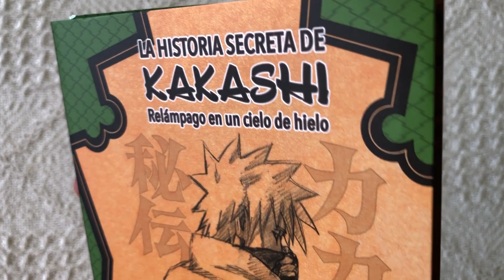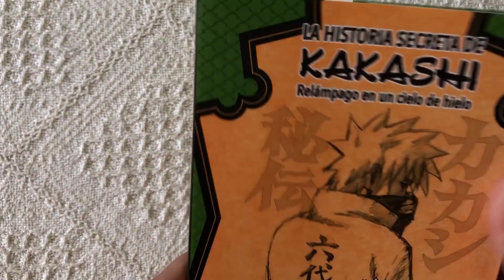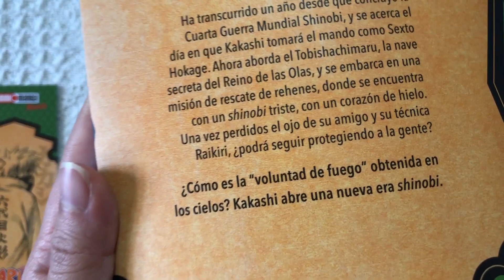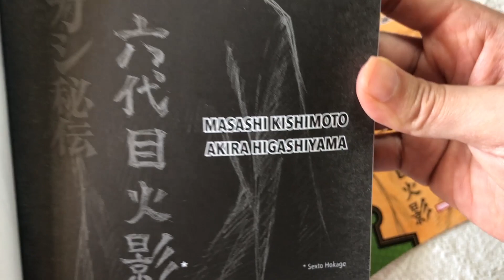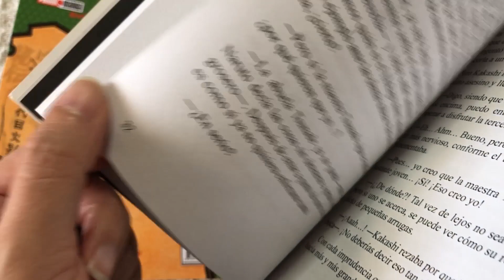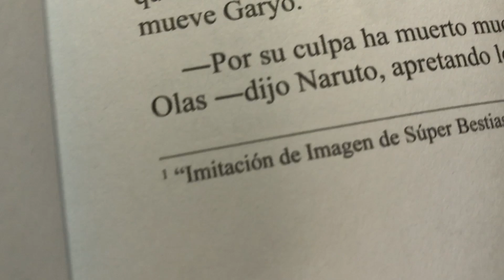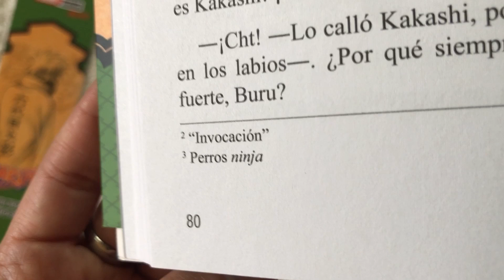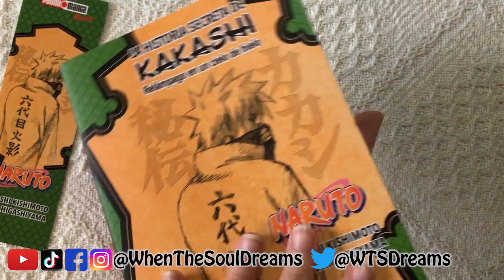La historia secreta de KAKASHI NOVELA RESEÑA Panini Kakashi Hiden: Relámpago de un Cielo Congelado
¿De qué trata la historia? 9:32
Opinión y experiencia 10:20
Recomendación 12:24